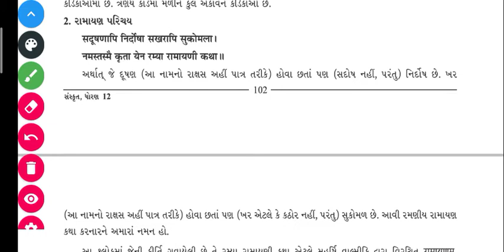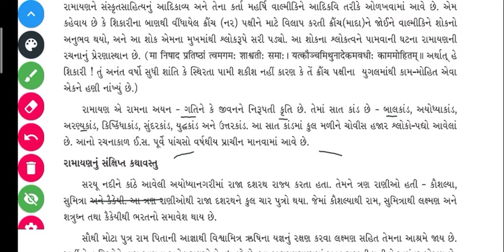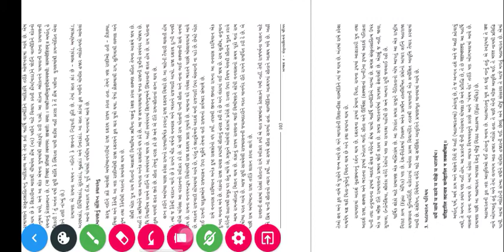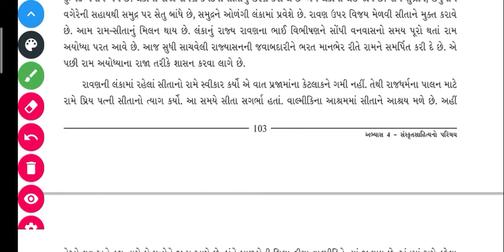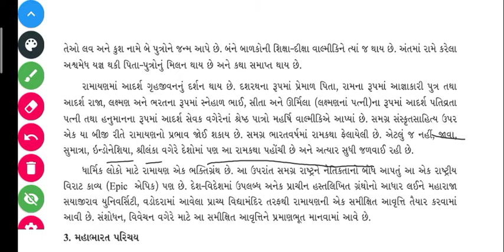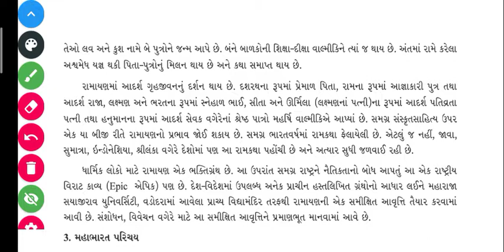SKVNKT || STD 12 SANSKRIT || रामायण परिचय